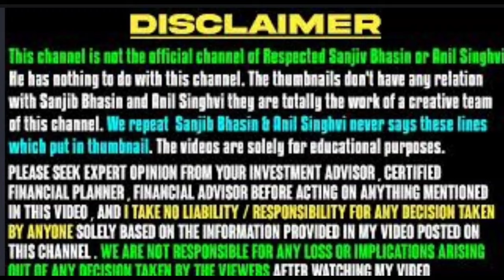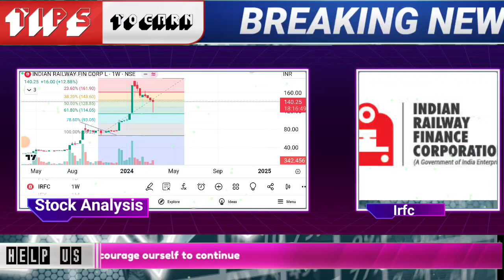⚡IRFC share sudden BREAKOUT | IRFC 20% CIRCUIT ✨ irfc share news,irfc share latest news,irfc share